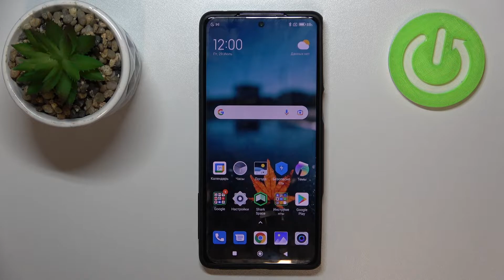Видео в 4К на Xiaomi Black Shark 5 Pro / Как поменять разрешение видео на Xiaomi Black Shark 5 Pro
Сегодня мы покажем, как на устройстве Xiaomi Black Shark 5 Pro менять разрешение записи видео. Если вы хотите снимать видео на Xiaomi Black Shark 5 Pro в лучшем качестве, то это видео будет для вас полезно. В этом видео мы рассмотрим, как можно поменять разрешение видео на 4К на Xiaomi Black Shark 5 Pro.

Как изменить разрешение видео на Xiaomi Black Shark 5 Pro? Как снимать видео в 4К на Xiaomi Black Shark 5 Pro? Как записать видео в лучшем разрешении на Xiaomi Black Shark 5 Pro?